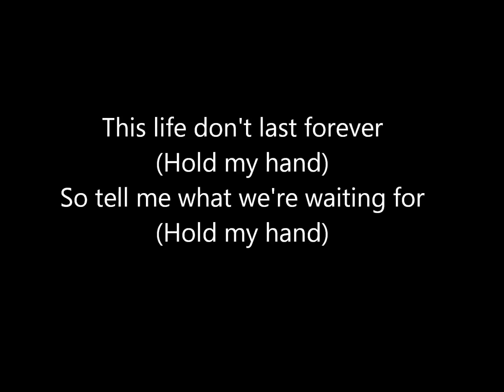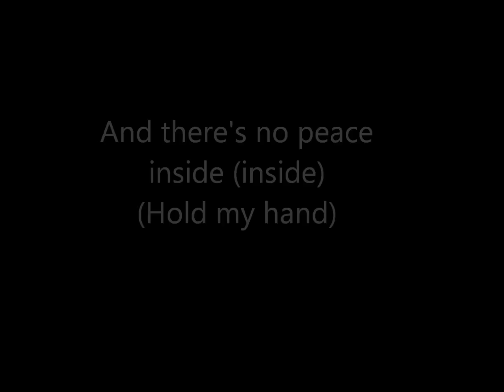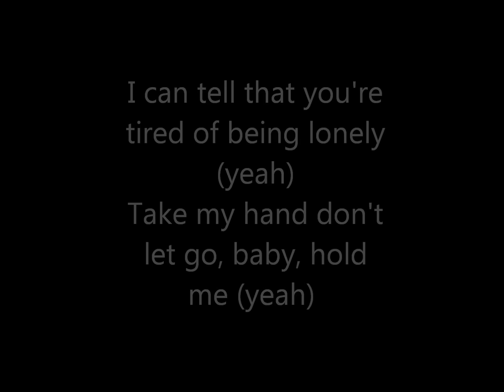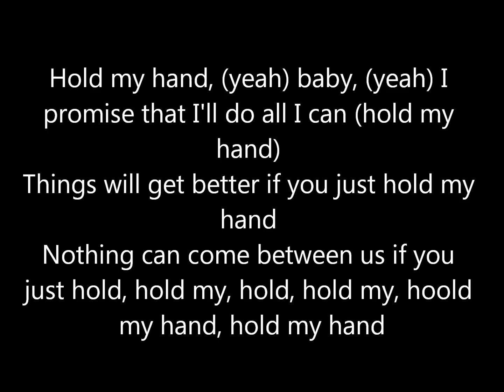Hold my hand - Michael Jackson ft. Akon + TESTO (lyrics)